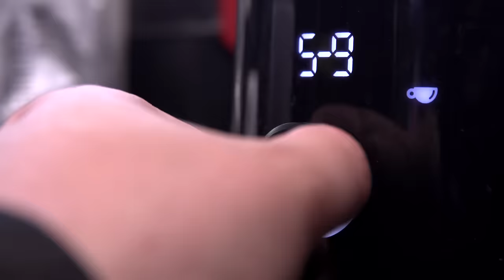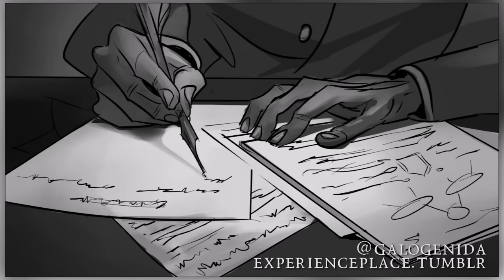The King's Cage | Critical Role | Campaign 2, Episode 69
The Mighty Nein pass through an ominous doorway to uncover the secrets of an evil locked away for centuries...

New banner hype! Our fabulous Mighty Nein monogram designed by Crystal Sharp has been forged into a badass banner by our friend Bryan Forrest!

Twitch subscribers gain instant access to VODs of our shows like Critical Role, Talks Machina, Between the Sheets, and All Work No Play. But don't worry: Twitch broadcasts will be uploaded to YouTube about 36 hours after airing live, with audio-only podcast versions of select shows on iTunes, Google Play & Spotify following a week after the initial air date. Twitch subscribers also gain access to our official custom emote set and subscriber badges (designed by our beloved Critter Arsequeef) and the ability to post links in Twitch chat!